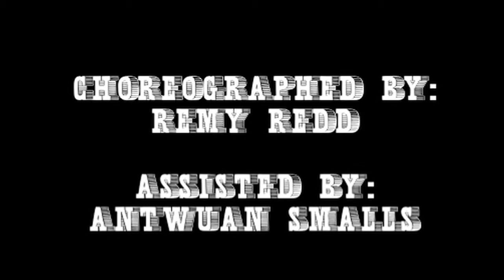Remy Redd Presents - "Nah Sell Out" By: Khago Choreography by: Remy Redd.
***This video is for inspirational, educating, and/or non-profit purposes only. I have followed the copyright law correctly, its non-profit and the songs credited.***

LionZDen production:
Remy Redd

Choreography by:
Remy Redd

Assisted by:
Antwuan Smalls

LionZDen Dance Class!

Where: The Basement Dance Center in North Hollywood.

When: Every Saturday from 1:30 - 2:30